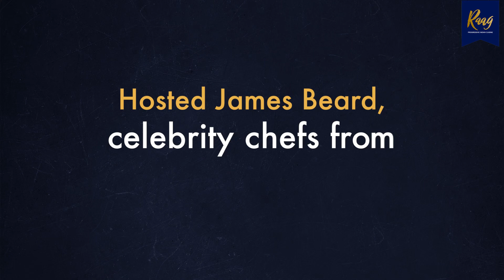Raag Minneapolis Events & Awards Highlights